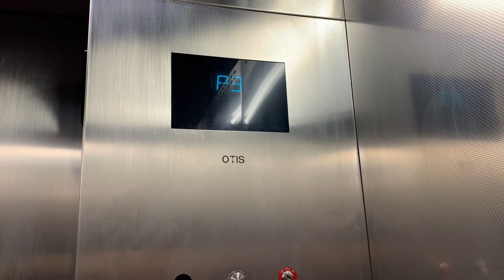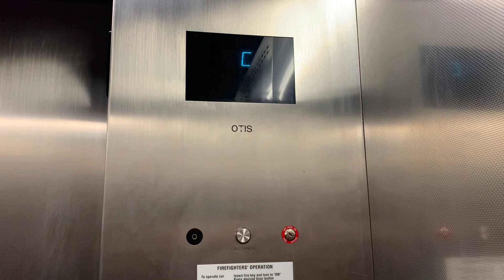Hand choppin' Otis s4- Suncoast ps- Las Vegas, NV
These are basic elevators and they are good, but have the worst fan in the elevator. but they are monitored by security.
Something to note: P4 was blocked off due to a PGA Tournament at the time this video was taken, P4 and P3 were blocked off, that is why we started at P2